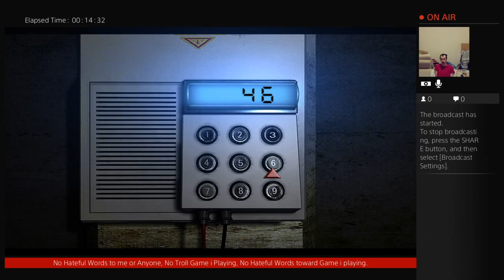Biohazard Remake HD Remaster (Part 7/7 with Best Ending)